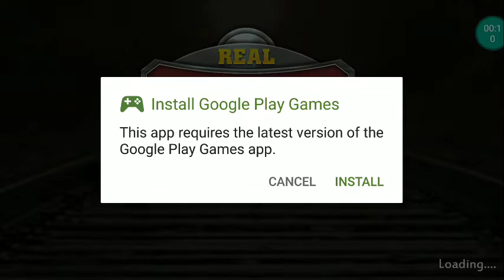रीयल इंडियन ट्रेन सीमूलेटर 3D ट्रेन वाला रेसिंग गेम एंड्रॉयड के लिए डाउनलोड करें फ्री बिल्कुल 🚂🚂🚂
please ignore this is tags:-